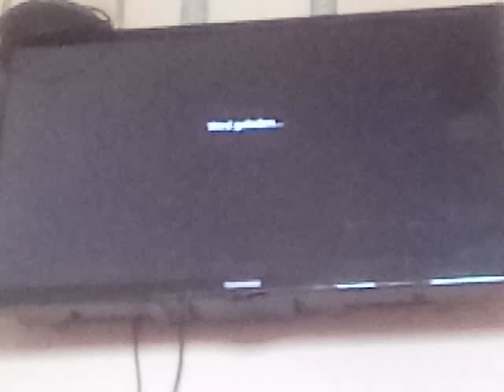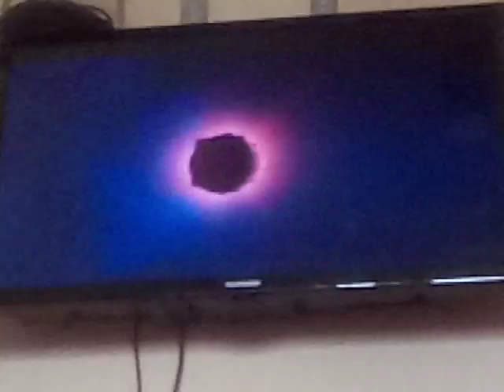Lego movie 2 Königin Wasimma si Willi song nicht böse deutsch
Elias